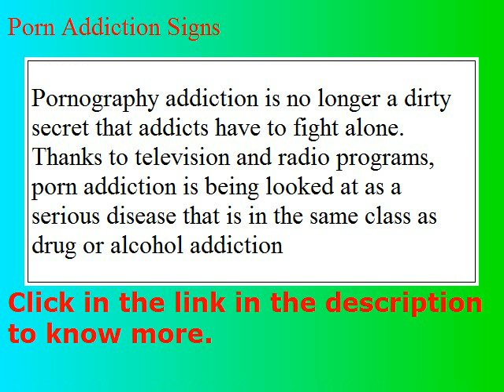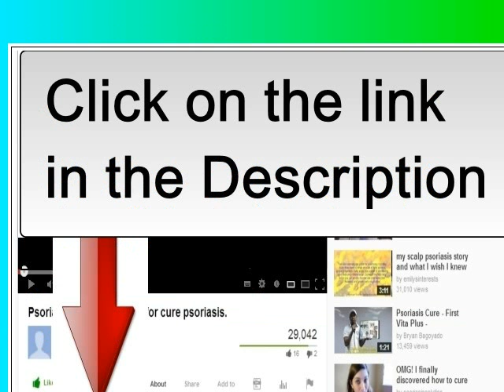What is Porn Addiction Signs - It will help you!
- Porn Addiction Signs -- Symptoms of Sex Addiction The Truth About Sex Addiction And How to Take Back Control, Get The Help You Need To Resume A Normal Daily Life. Get Info Today!‏ Addiction to sexual activities can be just as destructive as addiction to chemical substances. Addicts may jeopardize their marriage and family relationships, allow their job performance to deteriorate, and endanger themselves and their partner through multiple sexual exposures. Even though they realize the consequences, they cannot control their compulsions without appropriate treatment. The author explains how to spot addicts and coaddicts among your patients. For most people, sex enhances the quality of life. However, about 3% to 6% of Americans have sexual addiction(1). Through their addiction, they may injure themselves physically, experience psychological distress, lose their livelihood, and ruin meaningful relationships. Sexual addiction often coexists with chemical dependency, and untreated sexual addiction contributes to relapse to chemical use. These patients not only endanger themselves but also put their loved ones at risk for AIDS and other sexually transmitted diseases. Physicians can help by learning about this phenomenon, which is gaining increasing attention in behavioral medicine, and then educating these patients and their families.